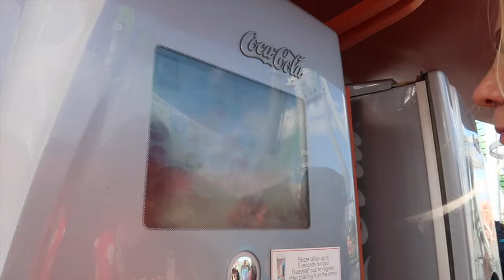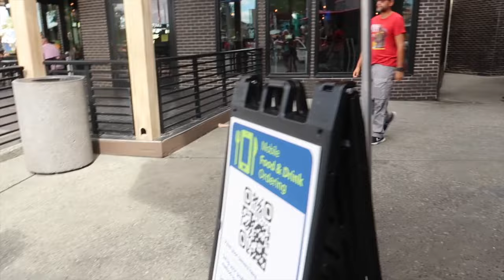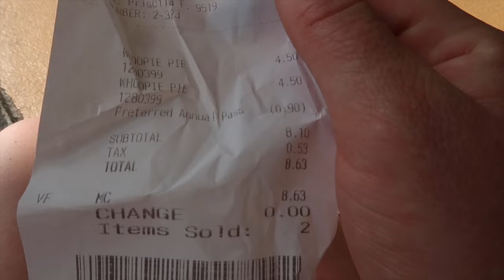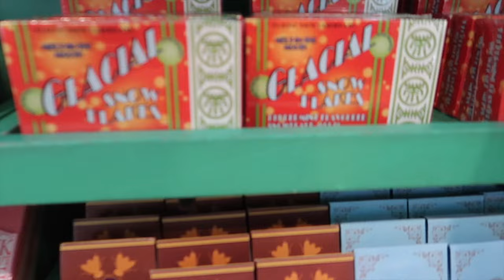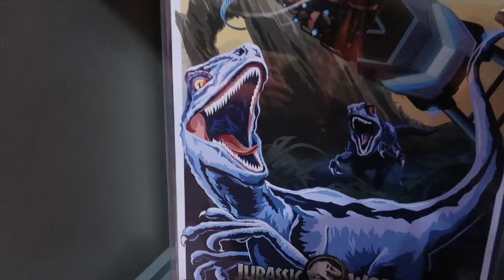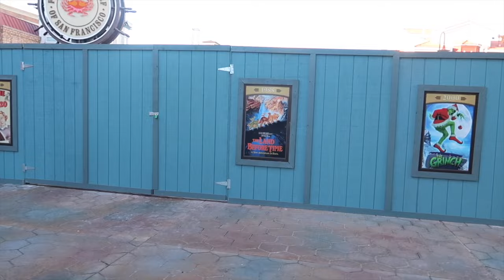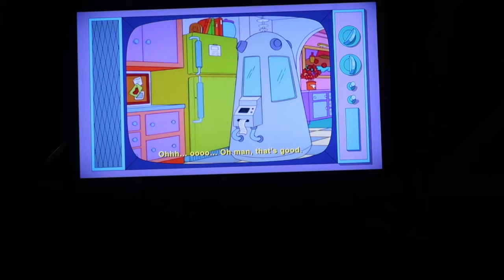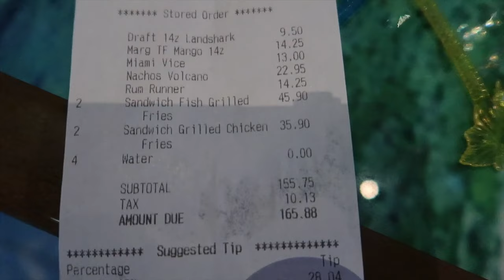Universal Day - Day Eight Florida 2022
Welcome to our Florida October/November 2022 vlog series!

In todays video we spend the day at universal! We get to islands of adventure for early entry and head straight for hagrids as it’s always a long wait! We then rode velocicoaster, some more rides and had a look around the shops before heading out to city walk for lunch at panda express! After lunch we went back into islands and spent the afternoon there before getting the Hogwarts express over to studios! We rode a few more rides, watched the horror make up show and then went to margaritaville for dinner!

We hope you enjoy the vlog and be sure to look out for the rest of our Florida 2022 vlogs coming each week!